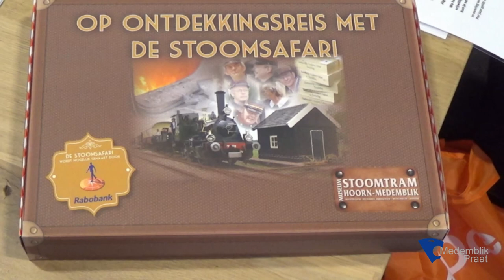Druk bezochte vrijwilligersbeurs in Wervershoof,